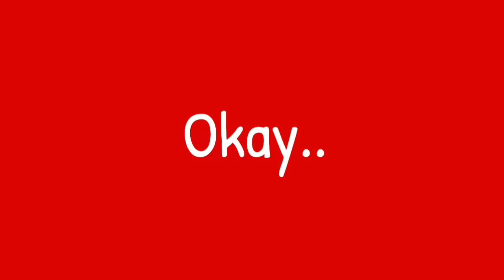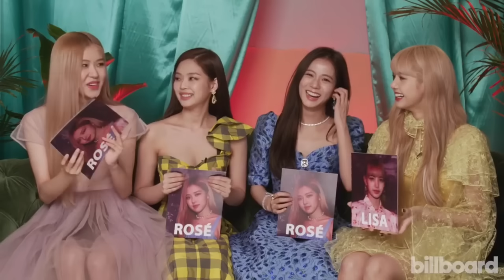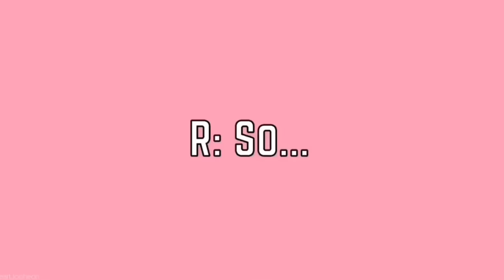Blackpink Rosé Australian Accent Compilation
Compilation of Blackpink Rose speaking English in Australian Accent.

Original video clip (following orders)
Channel and Link: